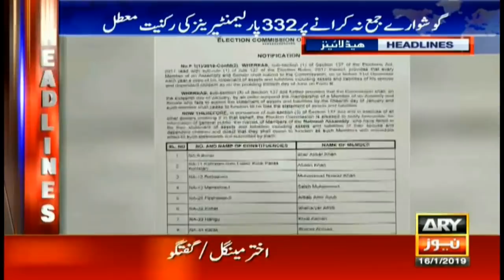Headlines | ARYNews | 1900 | 16 January 2019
Pakistan condemns terrorist attack on Nairobi hotel

FIA deports US national for arriving in Islamabad without visa

CJP did not order removal of Bilawal, Murad’s name from ECL: FM

CTD arrests TTP target killer in Karachi

SC orders advertisements for recovering ‘nalain-e-pak’

PM Khan wants early mapping of heritage buildings

Govt’s reply sought on petition seeking Zardari’s disqualification

Plain-clothed security guards barred from carrying weapons in public

Youngster crushed to death by former Karachi police chief’s squad

Govt will make Pakistan economically self reliant: Umar

Abidi’s father demands return of son’s car

No music to be played on PIA flights: CEO Malik

Accountability court approves transit remand of Saad Rafique till Jan 21

ATC sends 7 people to jail in Naqeebullah murder case